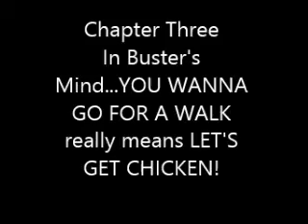February 19 2015 Another Busy Buster Day!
This could be titled "Buster Goes to School" or "What IIII do when I'm NOT in School!"